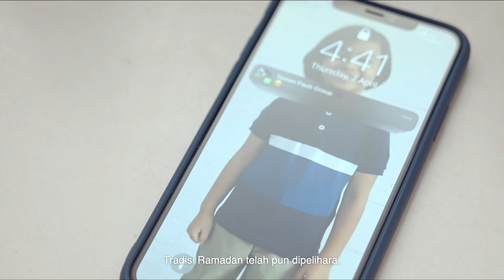Betul ke Safeguard mampu membasmi 99.9% kuman?!! | Fakhrul Radhi, Uyaina Arshad | MeleTOP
Min dari dulu memang min percaya dengan keberkesanan Safeguard ni. Korang tahu takkk Safeguard ni juga memberi PERLINDUNGAN BERGANDA dengan membasmi 99.9% kuman dan memberi korang perlindungan berpanjangan tau! Sabun dia wangi pulak tu. So apa tunggu lagi, pastikan korang dan keluarga korang dilindungi. Dapatkan Safeguard! 🧼